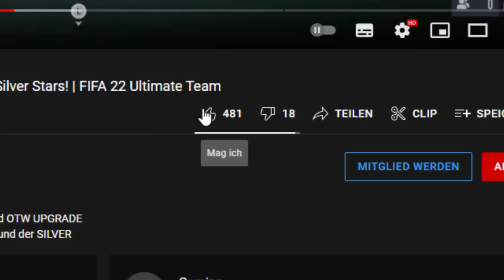TOP ODER FLOP!? 😍😢 85+ x10 Upgrade Packs & Icon Moments Gullit SBC! | FIFA 22 Ultimate Team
In diesem Video öffnen wir UNENDLICH 85+ x10 UPGRADE PACKS zur FUTTIES PROMO in FIFA 22. Außerdem schauen wir uns die PRIME ICON MOMENTS GULLIT SBC an. Was bekommt man aus dem 85x10 Upgrade Pack? Lohnt sich die 85+ x10 Upgrade SBC? Das zieht man aus 85+ X10 SBC PACKS! Neben der PIM GULLIT SBC sind auch das BRONZE, SILBER & GOLD UPGRADES da! Garantierte 85+ X10 UPGRADE PACKS im Test!

►►Hintergrundmusik im Video:
►NCS: The Best of 2015
►Hören bei Spotify: spoti.fi/1QYRADL